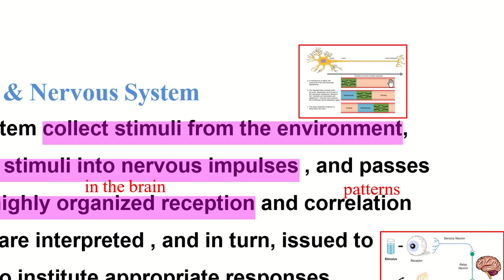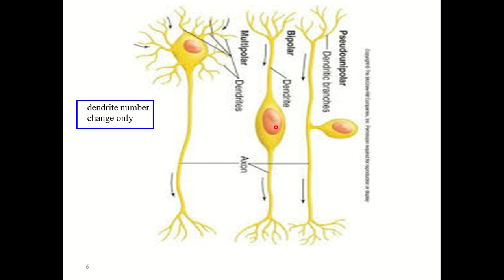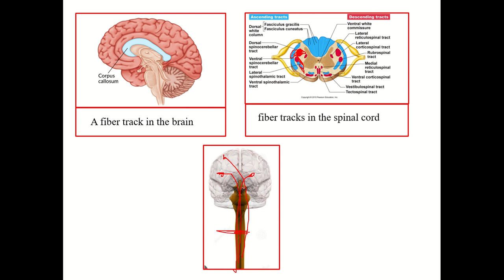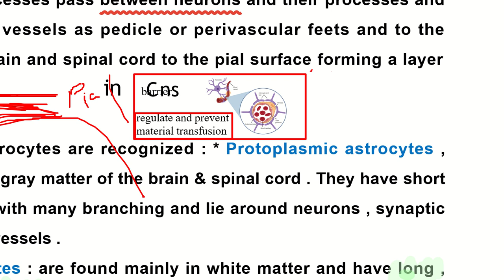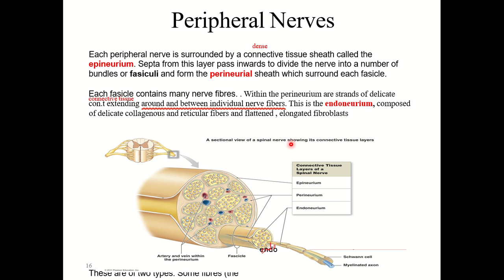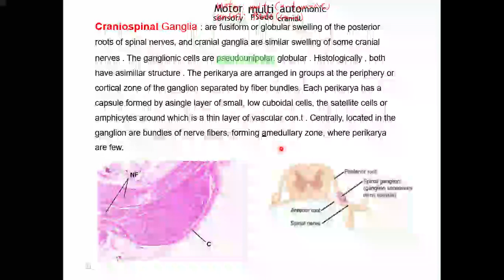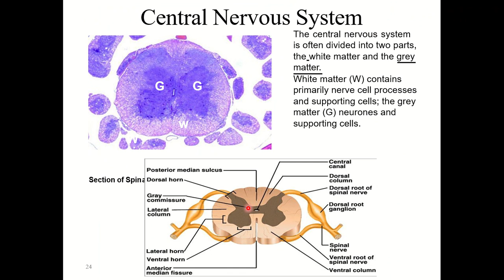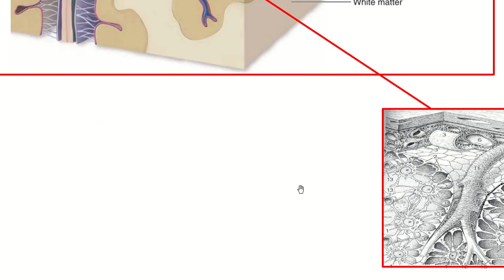TOB S1O PART ONE nervous tissue